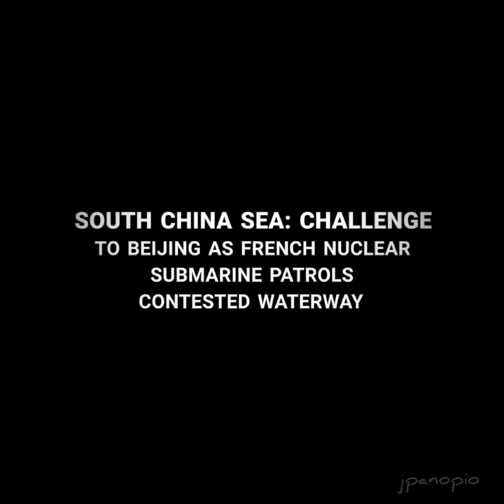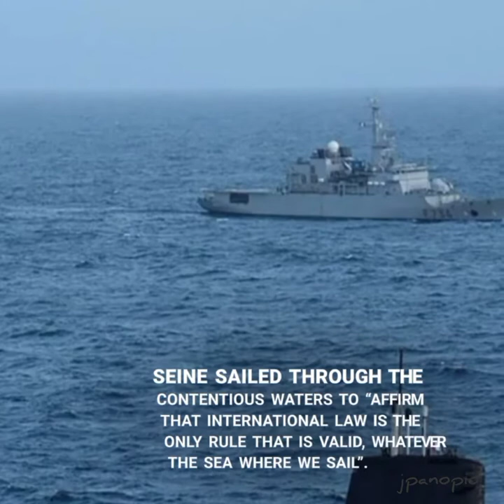#2..South China Sea: challenge to Beijing as French nuclear submarine patrols contested waterway..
A French submarine carried out a patrol through the

South China Sea as part of efforts by France to challenge Beijing’s sweeping claims in the disputed waters.